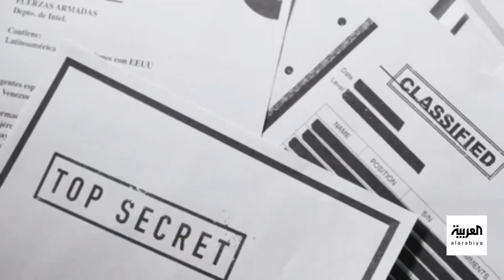بعد تسريب وثائق البنتاغون.. أوكرانيا تغير في خططها العسكرية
بعد تسريب وثائق البنتاغون.. مصدر مقرب من زيلينسكي لسي إن إن: كييف اضطرت لتغيير خططها العسكرية